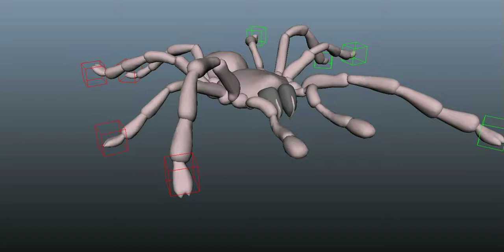raa spider walk